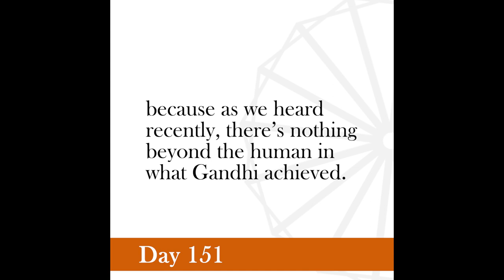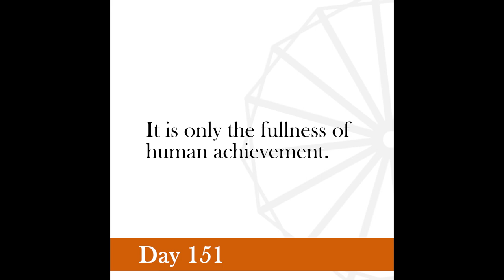Nonviolence Daily | Day 151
I take up my task of leading you in this struggle, not as your commander, not as your controller, but as the humble servant of you all.
-Gandhi, Press Report, August 8, 1942